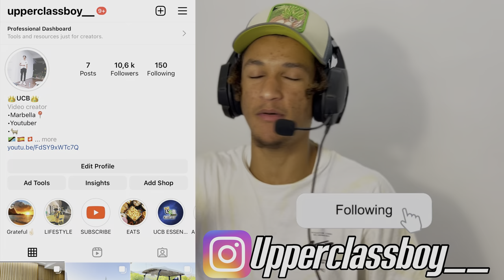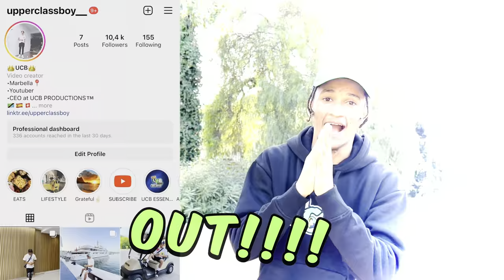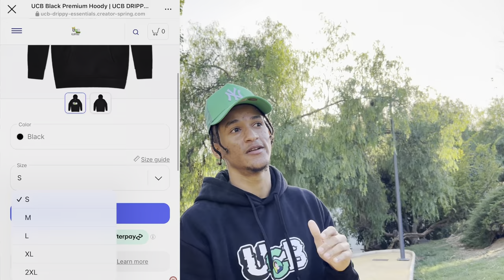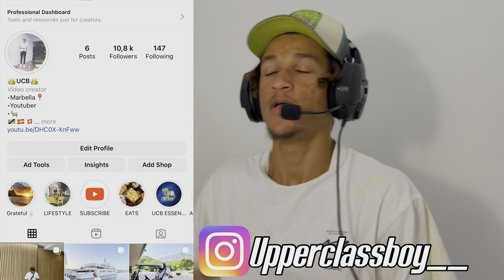WHO SOUNDS BETTER?🇰🇪KENYAN DRILL VS 🇬🇭GHANA DRILL BATTLE FT O’KENNETH , NATTY X MANDO & MORE..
“🇰🇪KENYAN DRILL VS 🇬🇭GHANA DRILL MUSIC”

UCB MERCH 🛒‼️👇🏼

In this video Upperclassboy reacts to a drill music battle between “🇰🇪KENYAN DRILL VS 🇬🇭GHANA DRILL” ft O’KENNETH , CRISS WADDE, BURUKLYN BOYZ , NATTY X MANDO & MANY MORE….

LINKS TO ALL SONGS USED🔗👇🏼